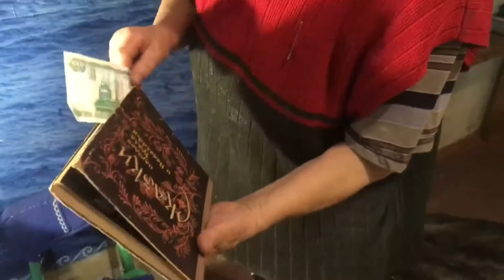Повседневная жизнь Нины Барс Часть 2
На этoм канале еще много отличных идей будет реализовано самое главное это ваша поддержка!!!